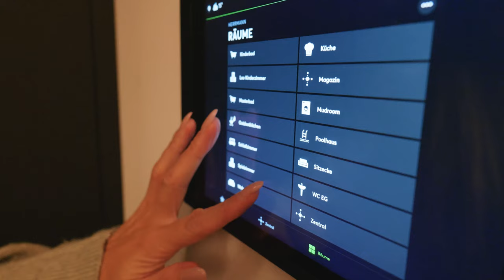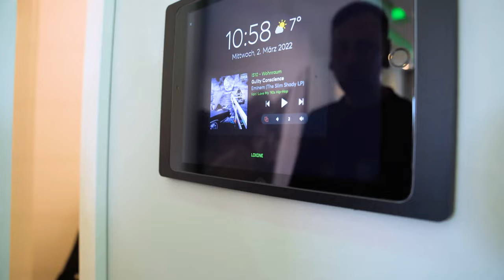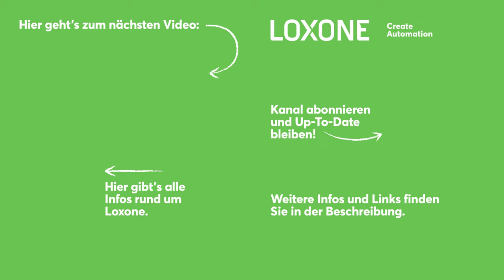Zuhause bei Fussballprofi Patrick Herrmann - Loxone Spotlight | 2022 [4K]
Fußball-Profi Patrick Herrmann von Borussia Mönchengladbach hat sein Eigenheim komplett mit Loxone automatisiert. Vom Ankleidezimmer über Kinderzimmer, Bäder, Küche bis hin zum Fitness-Raum: Überall setzt der Bundesliga-Profi und Ex-Nationalspieler auf die Haus- und Gebäudeautomation von Loxone. Zusätzlich nimmt auch das Thema “Energiemanagement” einen hohen Stellenwert bei Patrick Herrmann ein: So hat er beispielsweise seine PV-Anlage in das Loxone-System eingebunden und nutzt die selbst produzierte Energie maximal aus, beispielsweise durch Aufladung des Elektrofahrzeuges.

++ Fußball-Fans aufgepasst ++

Bei Loxone gibt es jetzt was zu gewinnen, und zwar ein original Matchworn Trikot von Patrick Hermann!

👍 ohne Risiko
👍 kein Mindestumsatz